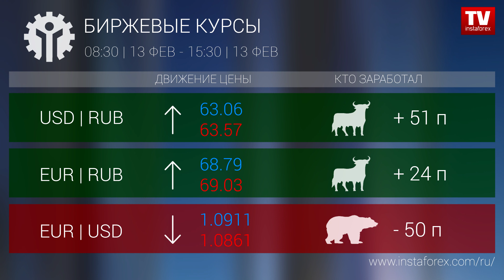Кто заработал на Форекс 13.02.2020 15:30